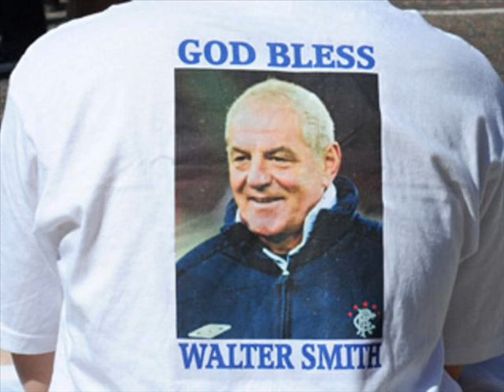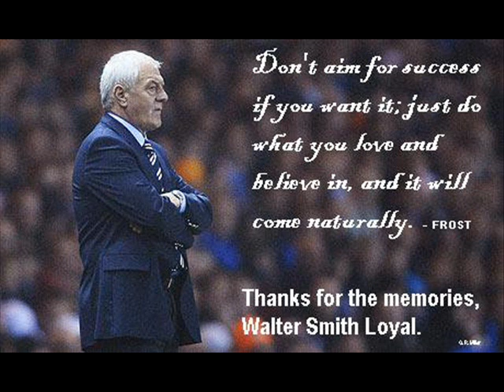TRIBUTE TO WALTER SMITH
A VIDEO FOR WALTER SMITH A TRUE LEGEND OF GLASGOW RANGERS FOOTBALL CLUB.

HONOURS
10 LEAGUE TITLES
1991, 1992, 1993, 1994, 1995, 1996, 1997, 2009, 2010, 2011

5 SCOTTISH CUPS
1992, 1993, 1996, 2008, 2009

6 LEAGUE CUPS
1993, 1994, 1997, 2008, 2010, 2011

7 TIMES MANAGER OF THE YEAR
1992, 1993, 1994, 1996, 1997, 2008, 2010

WALTERS SMITH YOU'R SIMPLY THE BEST